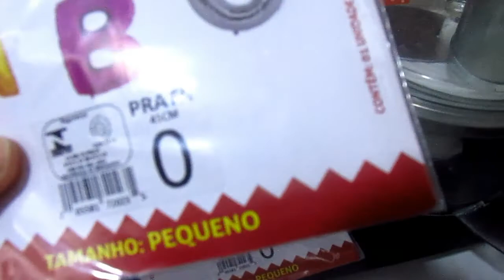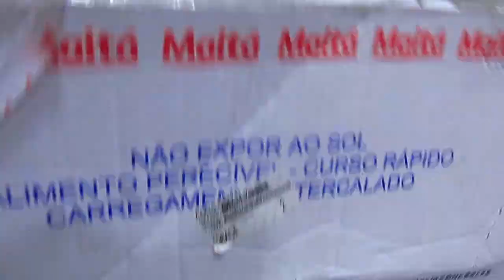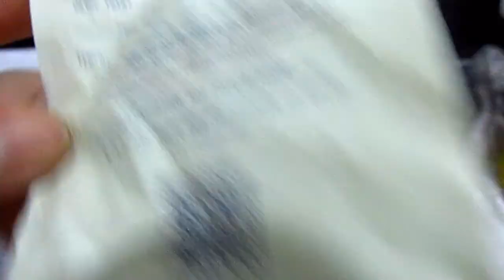MEU ULTIMO DIA DO ANO DE 2019:mercado,preparativos para a virada do ano e faxina e receitas.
OLA GENTE!!
OLHA A CORRERIA DO ULTIMO DIA DO ANO,ESTA SUPER BACANA NÃO DEIXEM DE ASSISTIR TEM RECEITINHAS GOSTOSAS E OBRIGADA POR FICAREM COMIGO ESSE ANO E ATÉ O PRÓXIMO ANO BEIJOS.